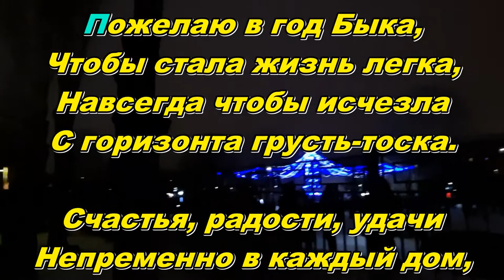Встреча нового 2021 года в Балаково